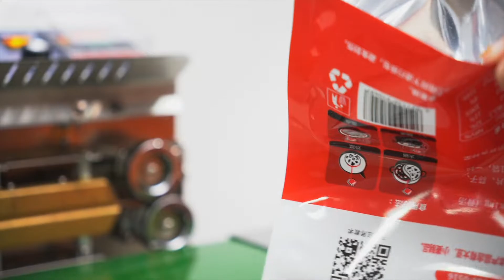LOM How to seal bags by using semi auto sealing machine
LOM Leading Original Machine LOM One-stop filling packaging solutions Focus on ★CBD ★Eliquid ★Food ★Cosmetic ★Pharmaceutical

Ethan Sales Manager
Love Our Machine.Trust Your Choice!